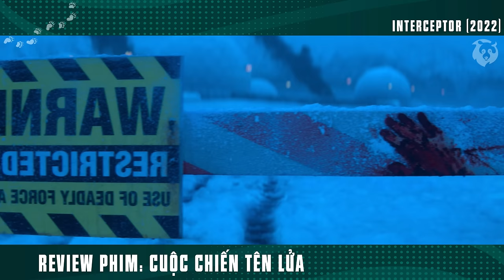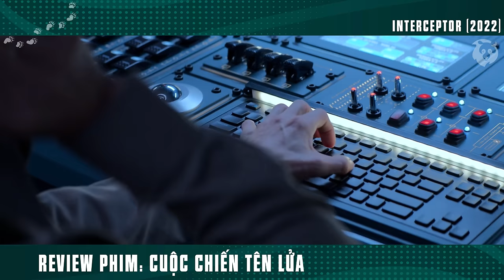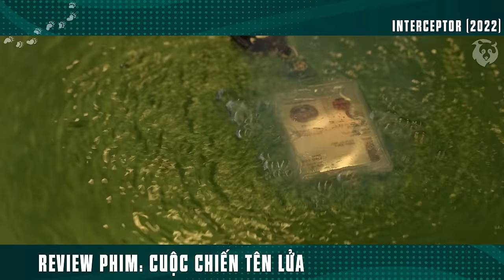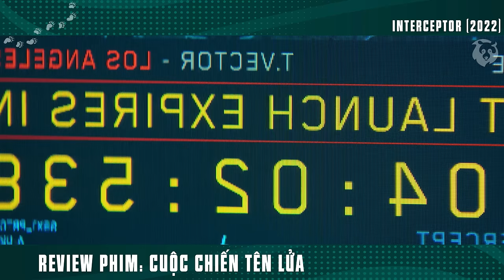[Review Phim] Khi Nga Chơi Lớn Xả Toàn Bộ Tên Lửa Hột Nhãn Vào Mỹ | Interceptor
Tóm Tắt Phim Hành Động Chiến Tranh Siêu Hay | Review Phim Cuộc Chiến Tên Lửa - Interceptor.

Cuộc Chiến Tên Lửa là một bộ phim hành động năm 2022 do Matthew Reilly đạo diễn lần đầu làm đạo diễn, từ kịch bản của Reilly và Stuart Beattie và một câu chuyện của Reilly. Là sản phẩm hợp tác quốc tế giữa Úc và Hoa Kỳ, bộ phim có sự tham gia của Elsa Pataky và Luke Bracey. Phim kể về một sĩ quan quân đội cứng rắn và đau khổ vì thực tế, người nhận ra mình đang phụ trách một căn cứ đánh chặn tên lửa hạt nhân đơn độc ở giữa Thái Bình Dương sau khi cô bị đuổi khỏi công việc mơ ước của mình tại Lầu Năm Góc một cách sai lầm. Phim bắt đầu phát trực tuyến trên Netflix vào ngày 3 tháng 6 năm 2022 và leo lên vị trí số một trong danh sách top 10 dịch vụ phát trực tuyến với khoảng 50 triệu giờ xem. Phim nhận được nhiều đánh giá trái chiều từ các nhà phê bình và được đề cử cho Thiết kế sản xuất xuất sắc nhất tại Lễ trao giải AACTA lần thứ 12.